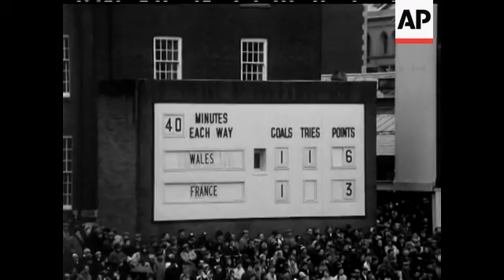FRANCE TRIUMPH (France V Wales Rugby) - NO SOUND - CUTS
See Also story number 93380 for issue story Various shots of rugby match in progress.